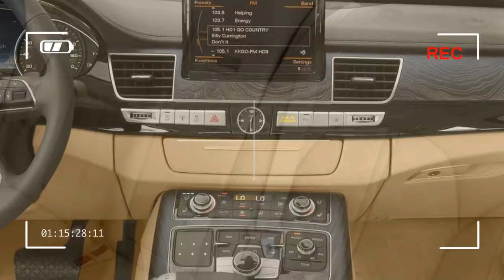WOW 2018 Audi A8 - INTERIOR cars zone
Source : The Audi A8 is the brand's most exclusive sedan. Pitched against the likes of the BMW 7-Series and Mercedes S-Class, the A8 offers supercharged and turbocharged engines, and a heady dose of technology.